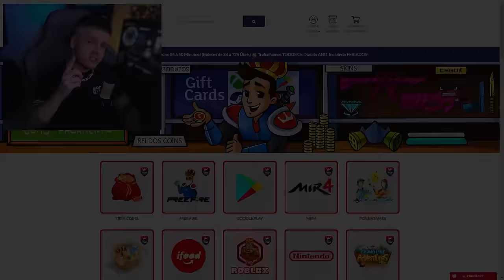🔥 ENSINANDO TODAS AS BURLAS DO BLOCKDASH ATUALIZADO 2023! 😱 ‹ KHORTEX ›